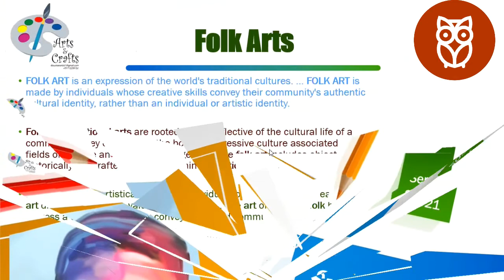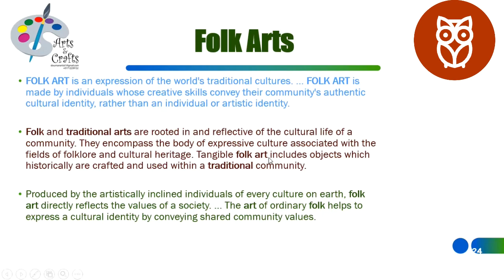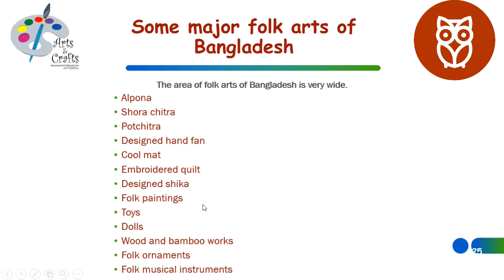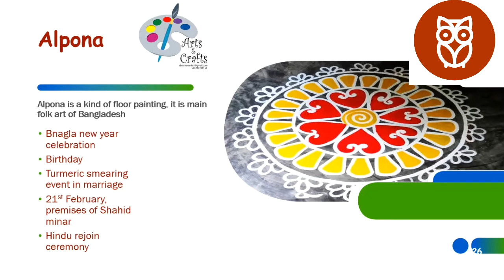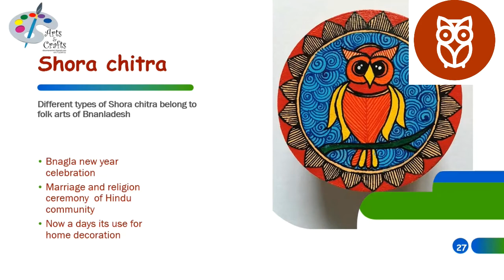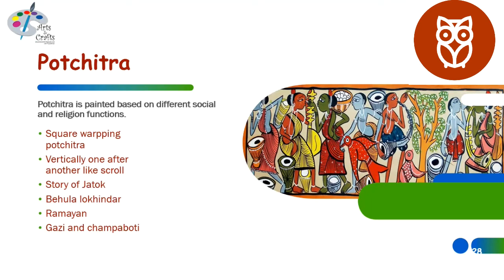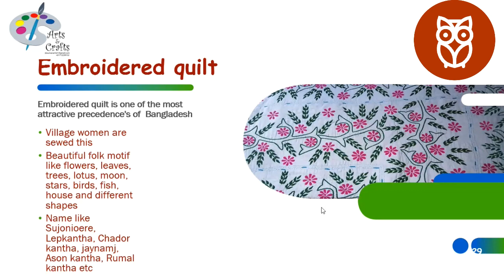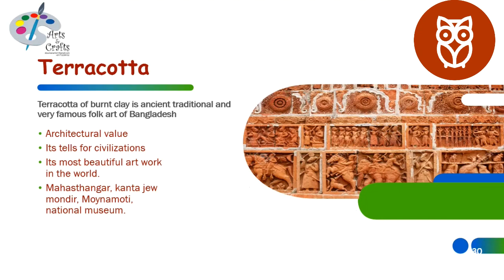Folk Arts || Folk arts of Bangladesh